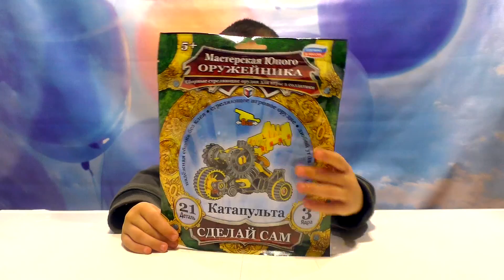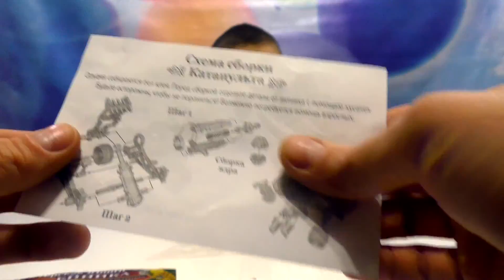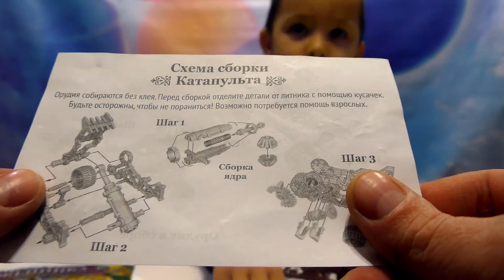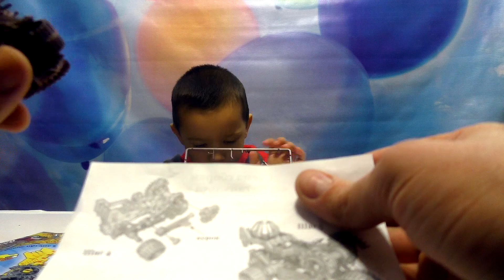Стреляем шариками по цели Игрушки Фикс Прайс для детей Как Сделать Катапульту средневековую DIY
Как Сделать Катапульту средневековая и пострелять шариками и не только по солдатикам?! Очень просто! А поможет нам в этом набор - Мастерская Юного ОРУЖЕЙНИКА! Сборные стреляющие орудия для игры в солдатики. Орудия собираются без клея. Производитель Технолог. Куплен в магазине Фикс Прайс. Собрали , постреляли ! Андрей остался очень довольный!!!